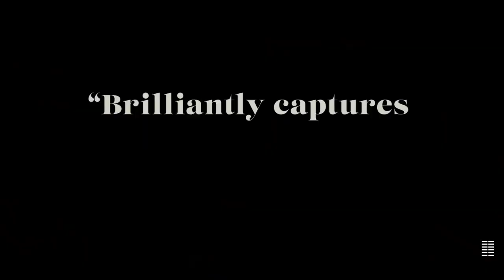TOGETHER Trailer (2021)